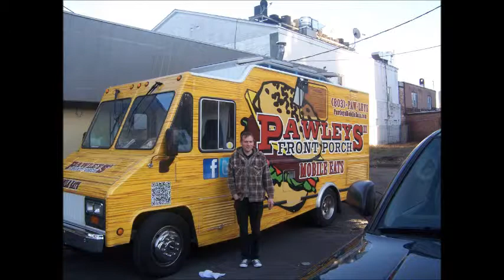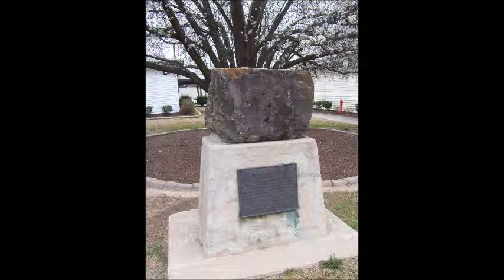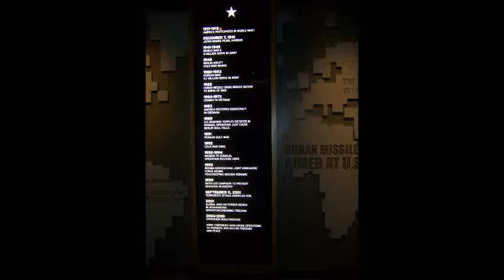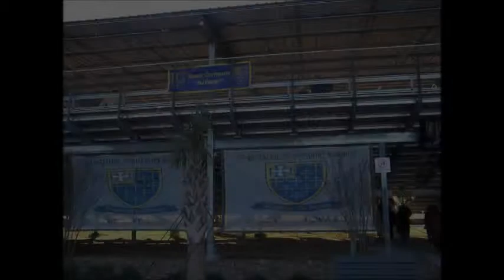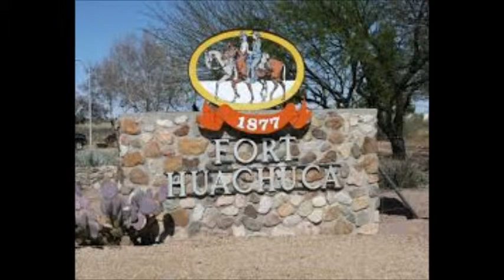Alex BCT Movie